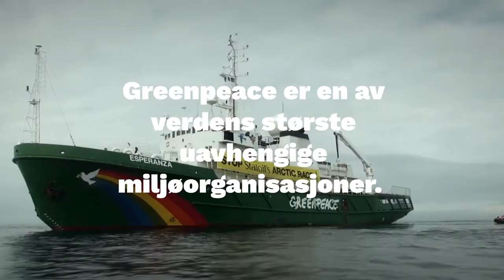Om Greenpeace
Greenpeace eksisterer fordi vår sårbare planet fortjener en stemme 💚
Den trenger løsninger. Den trenger endringer. Den trenger handlinger.

Vi bruker fredelige protester og kreativ konfrontasjon for å avsløre globale miljøproblemer og fremme løsninger som er avgjørende for en grønn og fredelig fremtid.